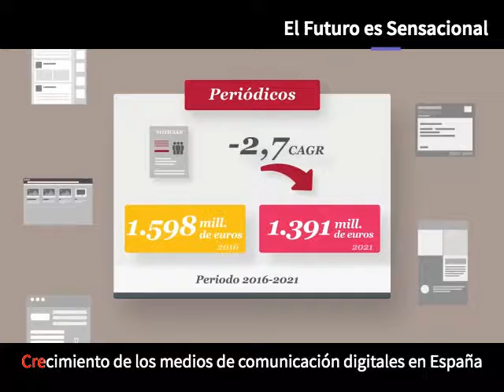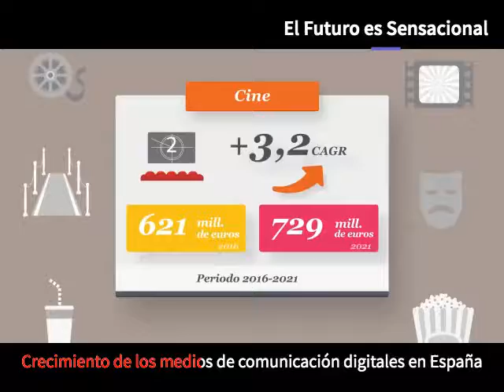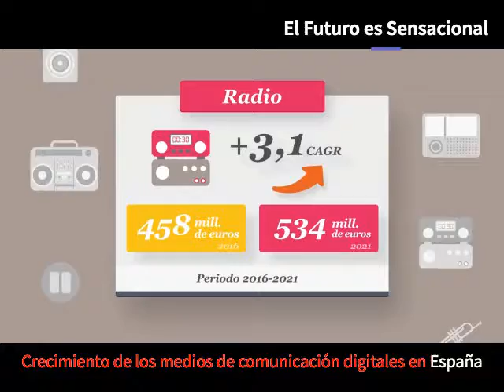Crecimiento de los medios de comunicación digitales en españa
Las plataformas de televisión, la publicidad digital y la realidad virtual serán los puntos fuertes de esta industria según el informe Entertainment and Media Outlook 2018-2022, elaborado por PwC, que incluye las perspectivas de crecimiento de más de una docena de segmentos de la industria en España y en el mundo.

Convergencia de tercera generación
Nos encontramos en medio de la tercera ola de convergencia del sector de Entretenimiento y Medios. Las fronteras entre los segmentos tradicionales se difuminan y las compañías tecnológicas y de telecomunicaciones adoptan modelos de negocio que giran entorno a la relación directa con un usuario más conectado que nunca.

En la Convergencia 3.0 los grandes proveedores de acceso a Internet y las plataformas se están integrando verticalmente, mientras que los grandes operadores lo hacen horizontalmente. Ahora triunfan aquellos que son capaces de centrarse en las relaciones directas con sus usuarios, forjar lazos comerciales con sus fans, crear contenidos de calidad o usar los datos para ofrecer experiencias personalizadas. Además, generar confianza para diferenciarse se ha convertido en un factor determinante para atraer y mantener ingresos a futuro.

Como resultado, muchas compañías, con independencia de sus capacidades originales, tendrán que competir en distintos campos a la vez: contenidos, acceso, distribución, expansión global, tecnología, experiencia de usuario, gestión de clientes y monetización.

“A nivel global, el mercado digital ya supone el 50,8% de los ingresos del sector y esperamos que, en 2022, ese peso aumente hasta el 56,9%. En España, la tendencia es la misma. Las empresas son conscientes de que ya no pueden confiar en las fuentes de ingresos tradicionales y saben que tienen que transformar sus modelos de negocios y buscar otras alternativas».

El informe, además de resaltar los cinco principales motores del cambio, presenta una serie de estimaciones de crecimiento para los diferentes segmentos que conforman la industria de Entretenimiento y Medios

TV y vídeo
Pese a ser un mercado maduro, todavía queda espacio para que esta industria crezca, lo que supone un aumento del 47,2% en el número hogares suscritos a la televisión de pago hasta 2022.

Telefónica domina la televisión de pago con Movistar+, seguido por su principal competidor, la plataforma de cable de Vodafone. La adquisición de derechos deportivos, como los derechos del fútbol, siguen siendo cruciales para el segmento televisión.